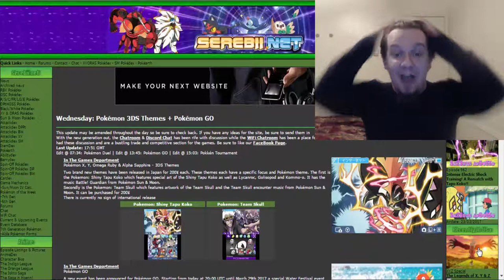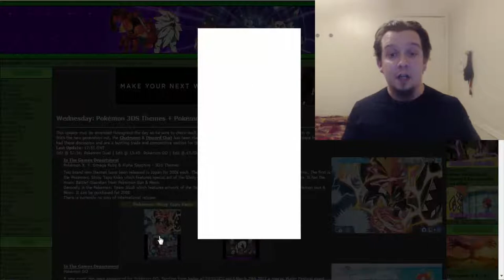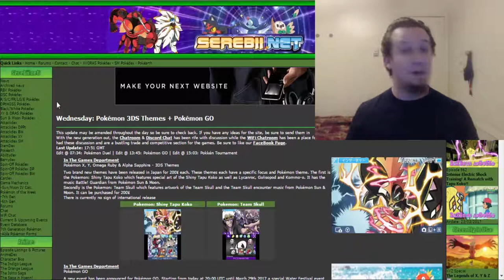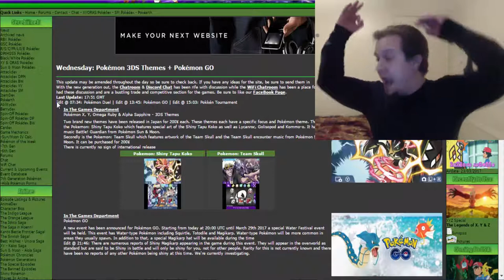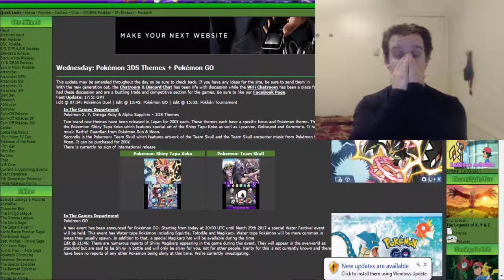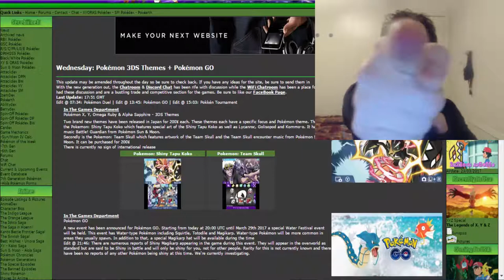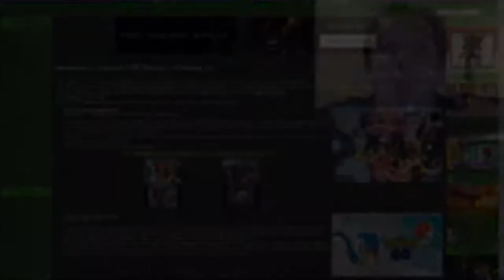Pokemon Sun & Moon NEWS! Pokemon 3DS Themes, Pokemon GO Water Festival Event! SHINY MAGIKARP RUMOR?!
LADIES AND GENTLEMEN, BOYS AND GIRLS, POKEMON FANS OF THE WORLD...Y'ALL BEST BE READY FOR THE HYPE BABY! :D We have ourselves new Pokemon 3DS themes to be released at a later date which consist of 2 different themes, both of which are hype as hell!! :D One is of Shiny Tapu Koko as well as Lycanroc, GOLISOPOD (freaking finally!!), and Kommo-o while the other is of Team Skull with Guzma and Golisopod along with the rest of the crew! :D In other news, we have a Pokemon GO Water Festival Event where water Pokemon are now more available to be caught! there is also a RUMOR going around about possibly being able to catch a SHINY MAGIKARP! It's something that apparently will only show up for you and no one else...if this is to be true 100% confirmed, then HOLY SHIT BALLS! :D

Check out Serebii.net for more HYPE! :D